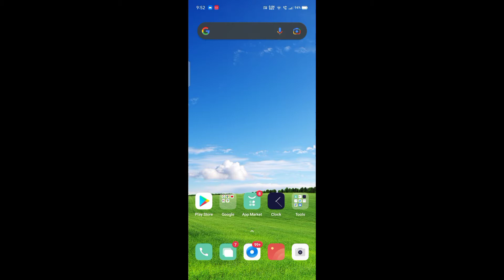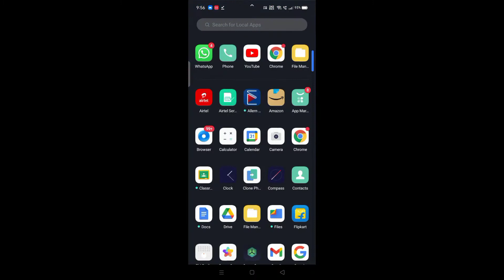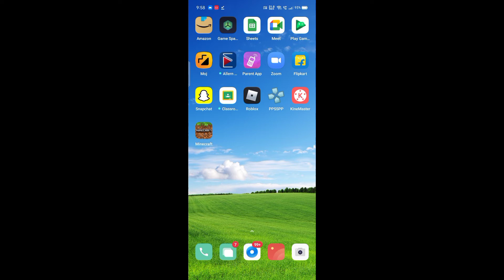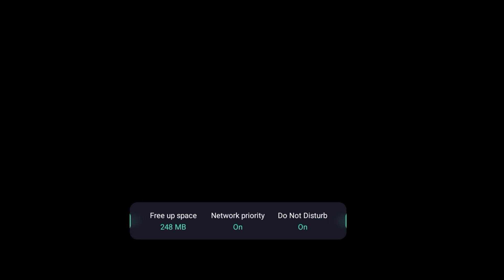How to download free minecraft | DAY HUNTER FF